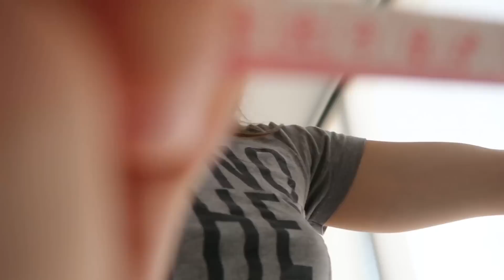ASMR Men's Suit Measuring You Roleplay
Hi! Hope you enjoy this ASMR Men's Suit Measuring Roleplay video!

☁️Youtube Schedule:
Wednesday
Friday
Sunday

Autonomous Sensory Meridian Response is a feeling of well-being combined with a tingling sensation in the scalp and down the back of the neck, as experienced by some people in response to a specific gentle stimulus, often a particular sound.

☁️Recommended to wear headphones to hear ASMR tingles.